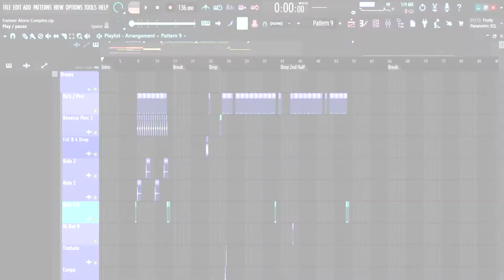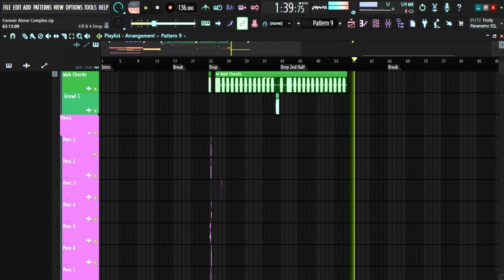Working on a Melodic Dubstep Song in FL Studio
Still have a fair amount of work to do on the drop, especially the end of the second half where its outright missing sounds. I just need to render out the stems and port it into Ableton.

This song is meant to appear on my album Ghost. You can find the full album on my bandcamp:

Melodic Dubstep is a subgenre of Dubstep music that emphasizes melodic elements and lighter tones compared to traditional Dubstep's heavier and more gritty sound. While maintaining the signature glitchy and wobbly drum patterns characteristic of Dubstep, Melodic Dubstep aims for a more uplifting atmosphere and focuses more on melodic vocals and keyboard lines.

This genre often includes artists who blend elements of pop, indie rock, and chillout music with Dubstep, creating a unique hybrid sound. Songwriters in Melodic Dubstep typically aim to strike a balance between energy and serenity, balancing the syncopated beats and instrumental movements with ethereal, dreamlike melodies.